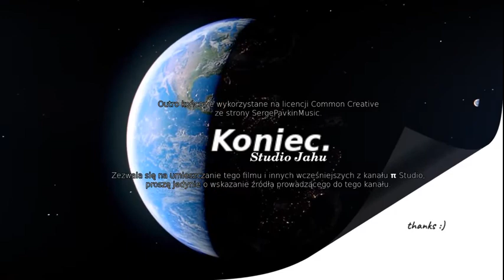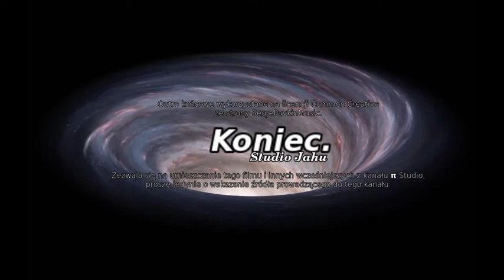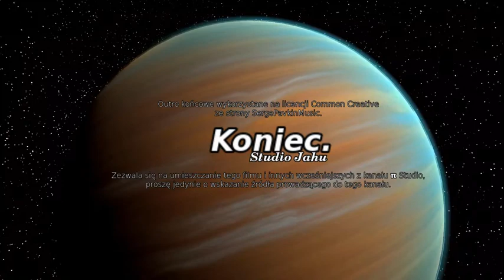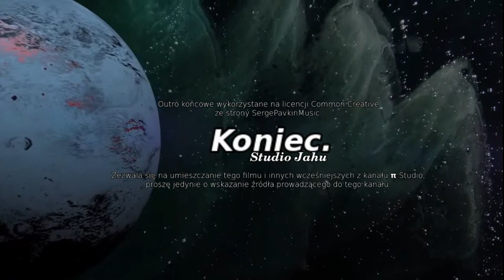Strach, moja opowieść do komentarza "Merabh Mistrz Shaumbry" Studio Jahu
Bardzo autentyczny film Jacka. ❤

Filmy Jacka Leszczyńskiego znajdziesz na jego własnym kanale, YouTube lub na Rumble.